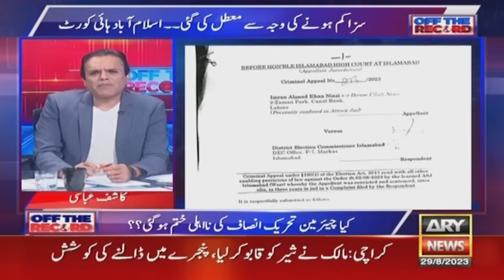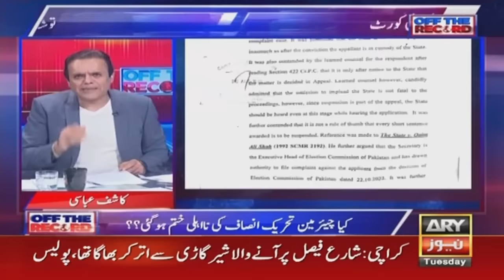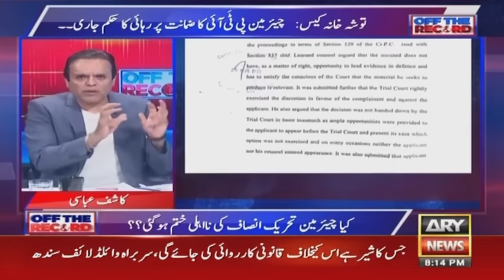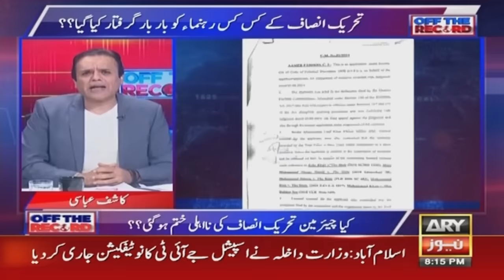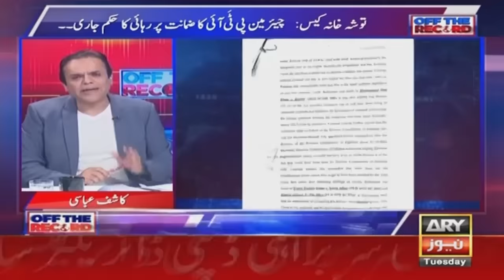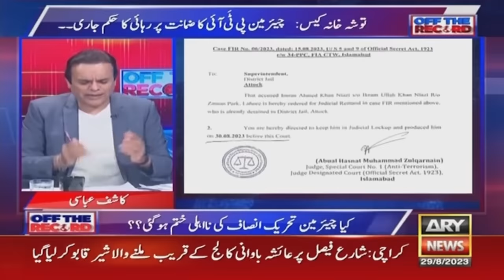Kashif Abbasi opens up "Toshakhana Case files" after suspension of PTI Chief's sentence